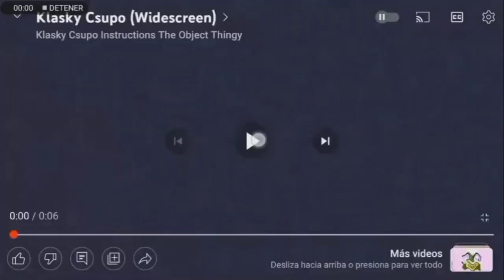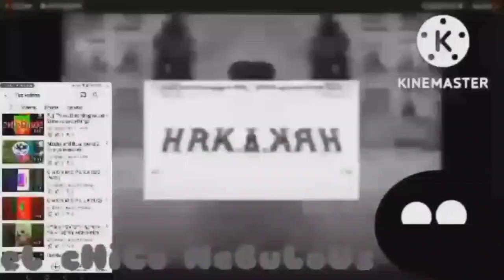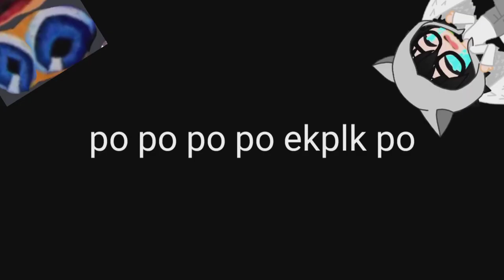Klasky-Csupo Bloopers 4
No Time For More Sneak Peeks!